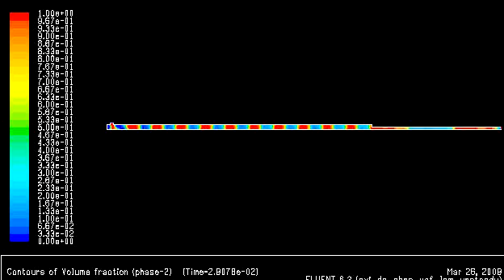Two Phase Slug Flow Modeling